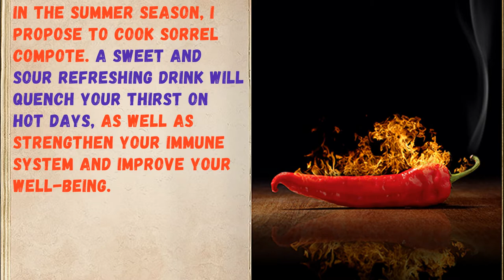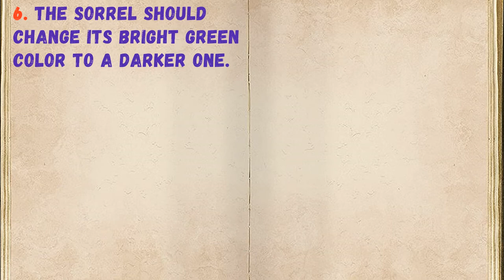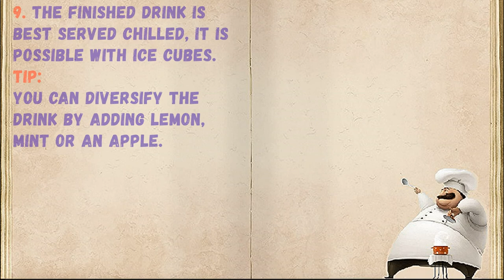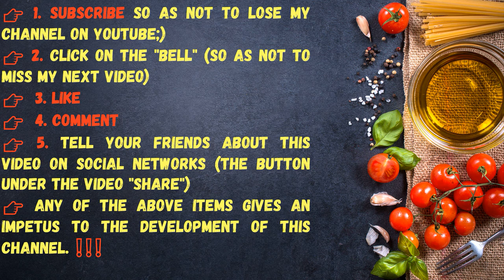Sorrel Compote / Book of recipes / Bon Appetit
✅ Sorrel Compote 👇

Ingredients:
* Sorrel - 200 Gram

👉Step cooking 👇

In the summer season, I propose to cook sorrel compote. A sweet and sour refreshing drink will quench your thirst on hot days, as well as strengthen your immune system and improve your well-being.

1. Prepare all the ingredients.

2. Wash the sorrel, remove the stems and pat dry.

3. Grind the sorrel with a knife and put in a saucepan.

4. Add sugar.

5. Stir and pour water. Cook the sorrel after boiling for no more than 3 minutes.

6. The sorrel should change its bright green color to a darker one.

7. Strain the compote through a sieve or cheesecloth.

8. Sorrel compote is ready.

9. The finished drink is best served chilled, it is possible with ice cubes.
Tip:
You can diversify the drink by adding lemon, mint or an apple.

👉Have your YouTube channel ?! Cryptocurrency for likes: Follow this link:
👉https: //likecoin.pro/@nitob